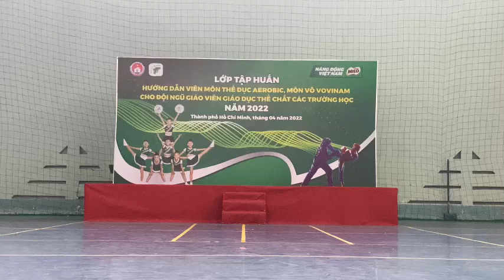Thể Dục Giữa Giờ Cấp Tiểu Học (Nhóm 5) | Thể Dục Nhịp Điệu | Sở GD Và Sở VHTT Kết Hợp 16/4/2022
Cán ơn các bạn đã xem video
group chia sẻ (kinh nghiệm, kho lưu trữ tài liệu) GDTC CÔNG NGHỆ 4.0
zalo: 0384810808